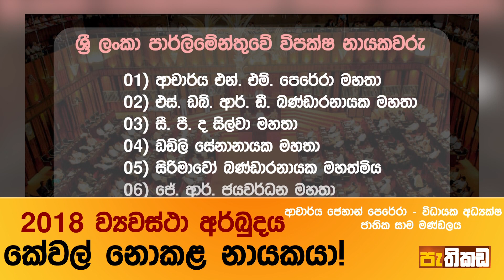ආර්. සම්බන්දන් (1933 - 2024) 2018 ව්‍යවස්ථා අර්බුදය කේවල් නොකළ නායකයා!